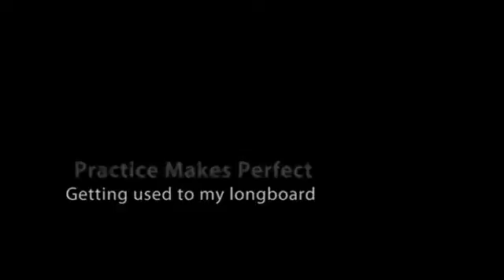Practicing on my Sector9